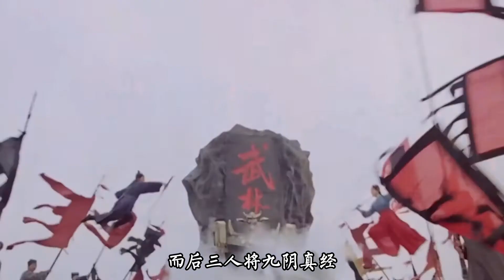程英晚年收得一弟子，练成绝世神功，超越张无忌，成为天下第一！